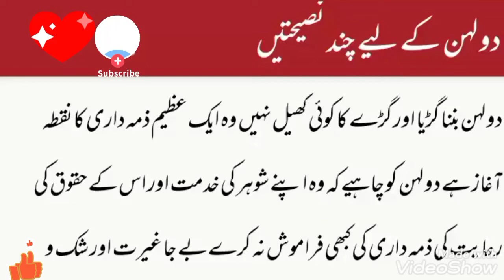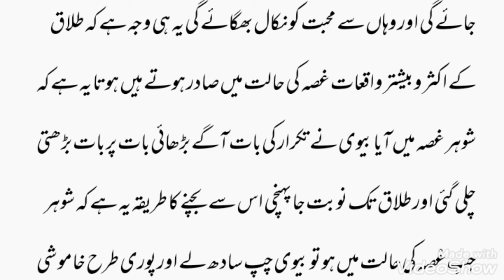Dulhan k leye nasihat